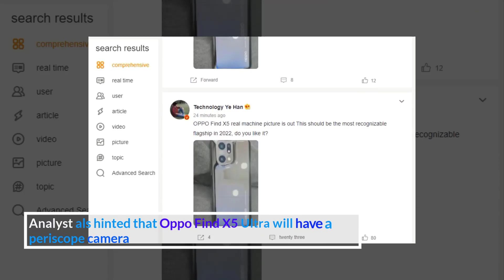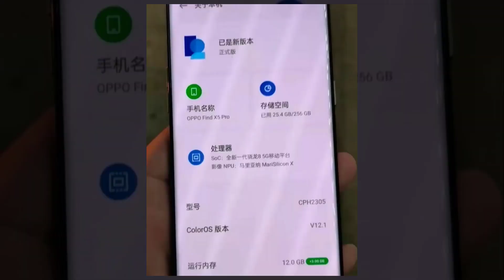OPPO Find X5 Pro Hands On | Specs | Camera | Release Date | Price | Leaks